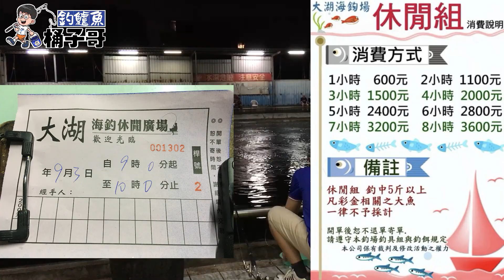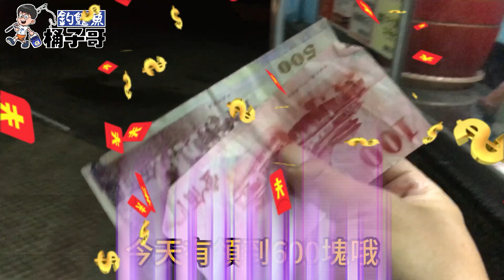EP42 海葵登陸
Share the time of Lates Calcarifer fishing and the excitement of take a bite。
Lates Calcarifer fishing in sea fishing grounds.

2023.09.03 海釣場釣金目鱸 EP42 海葵登陸-大湖海釣場